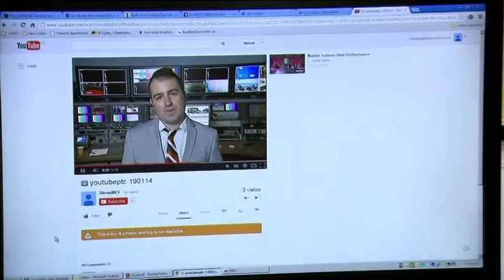3 News: Kiwi's making a living out of YouTube - Dan Lake